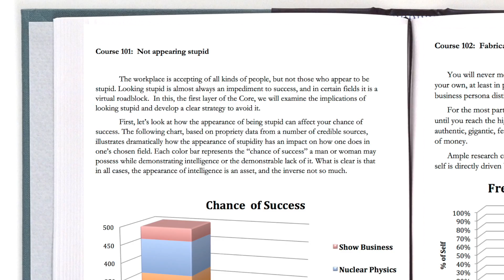THE CURRICULUM by Stanley Bing, Video Course 101: Not Appearing Stupid (Part 2)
From Stanley Bing's THE CURRICULUM comes this helpful video lesson in not appearing stupid in the workplace, a mandatory course for completion of the Masters of Business Arts degree and subsequent success in the professional world.

To enroll in THE CURRICULUM, visit your favorite local or online bookseller. Available in print and e-book wherever books are sold.